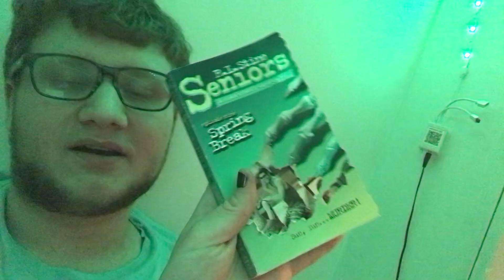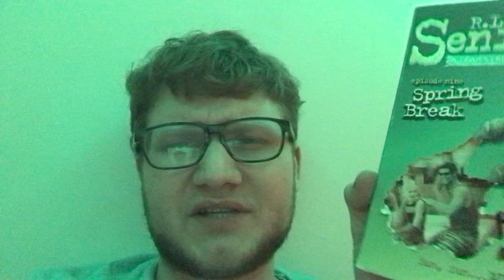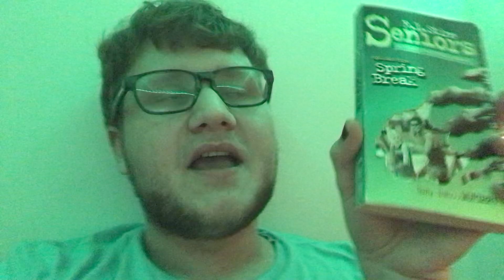Fear Street Seniors #9: Spring Break (Book Review) | Trentaco